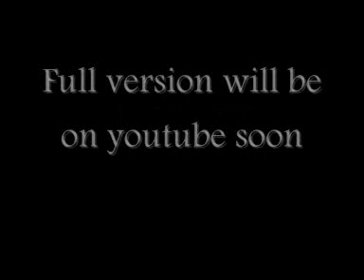Incey - My Life (Preview)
Song by Incey
Beat produced by Dot Rotten
Also the song has dot rottens hook
Check it out and leave feedback good or negative, just something i can work from

If you like this song you might want to check out these channels: